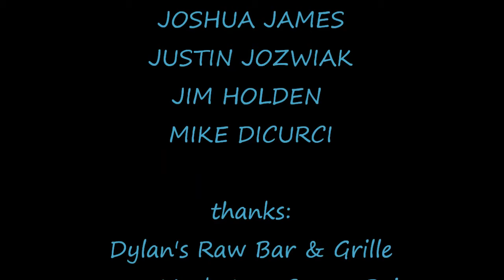Planet D Nonet - Shorty George (Count Basie Tune)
Planet D Nonet - Shorty George (Count Basie Tune) at Dylan's in Grosse Pointe